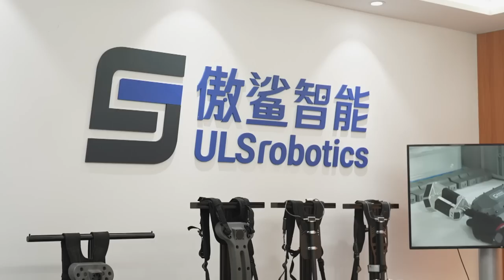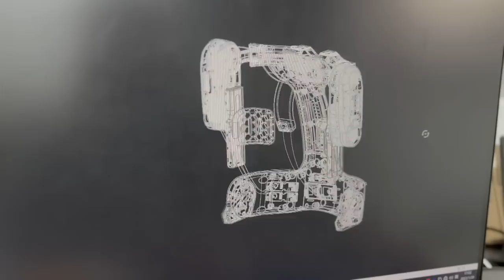The Secrets To Superhuman Strength | Money Mind | China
Wearable tech is changing the workplace in sectors as diverse as manufacturing, logistics, and transport. But could it one day be commonplace in your home too? Money Mind meets a China future forward company hoping to make robotic suits that cost the same as a mobile phone.